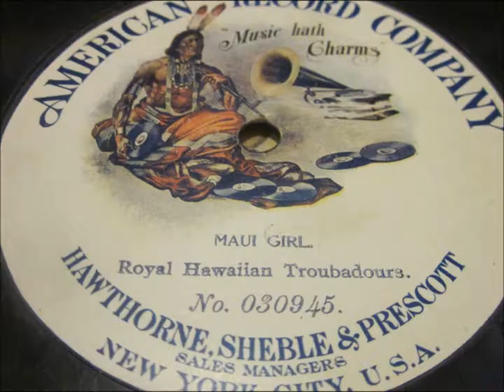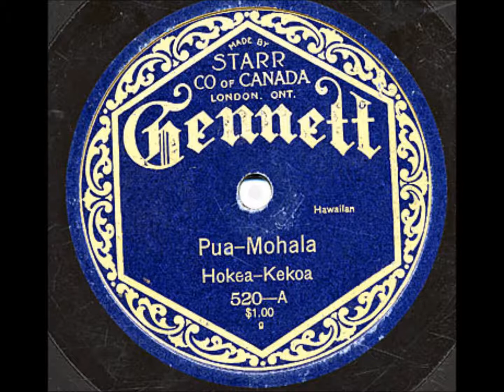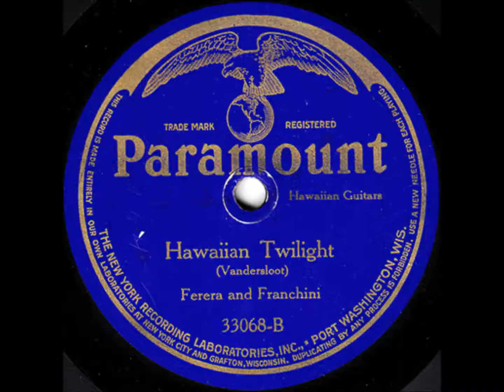Dick McIntire & His Harmony Hawaiians "Tomi Tomi"